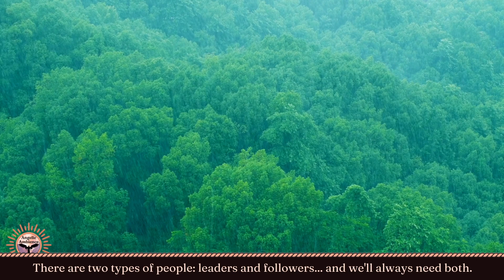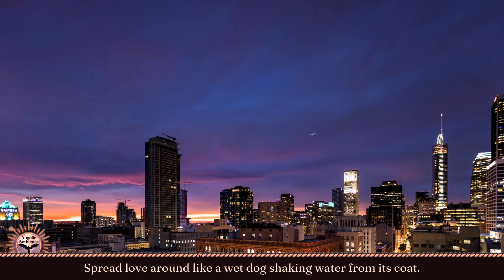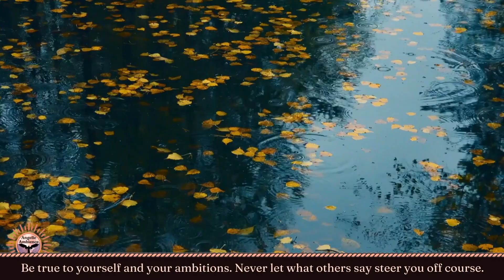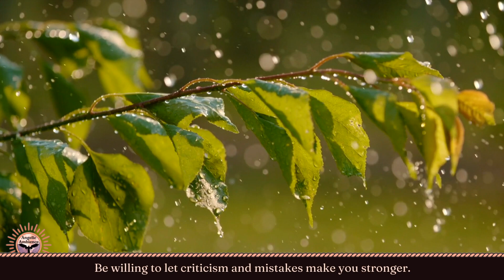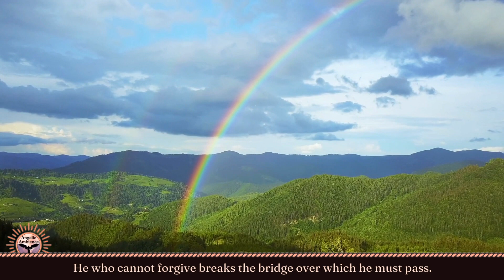Beautiful Choral Music and Light Rain to Lift Your Heart ☔️ Inspiring Quotes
Beautiful music and nature scenes. Inspiring quotes, music, and nature to help brighten your day and mood. Peaceful nature scenes and inspiring quotes about life, love, and hope. Relaxing angelic choral music.